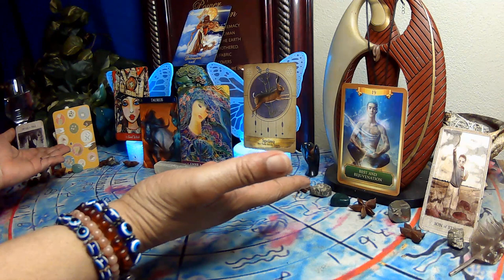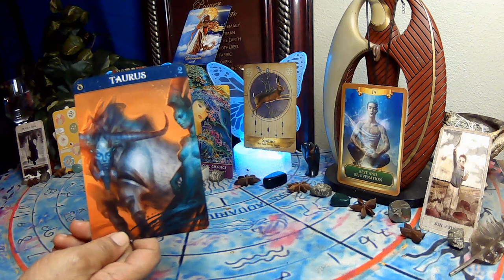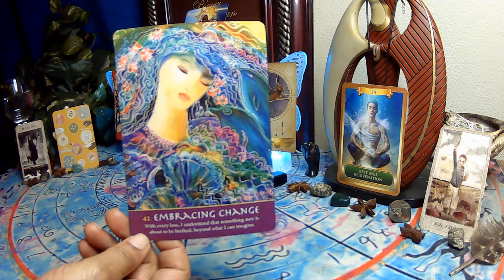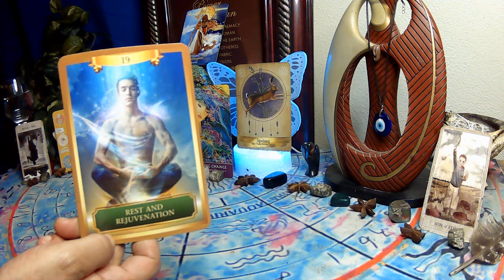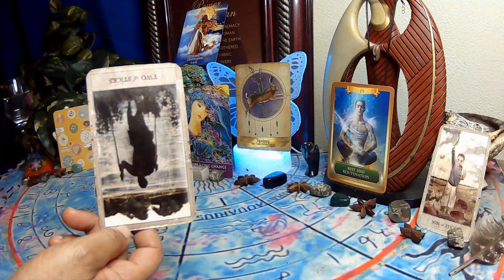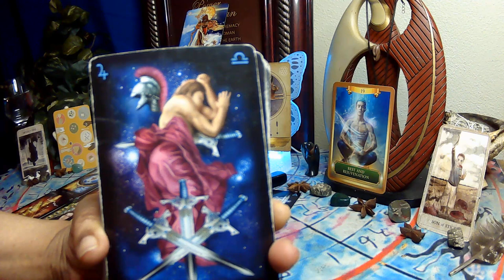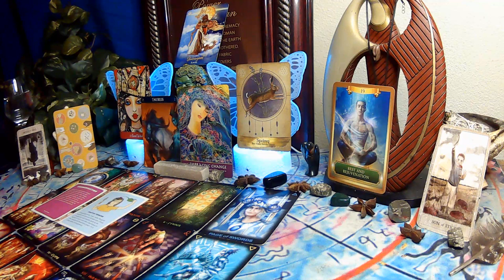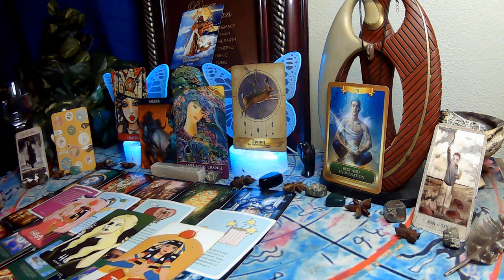TAURUS: The Divine had to step in on this Warlock. He refuses to leave DF the hell alone!!